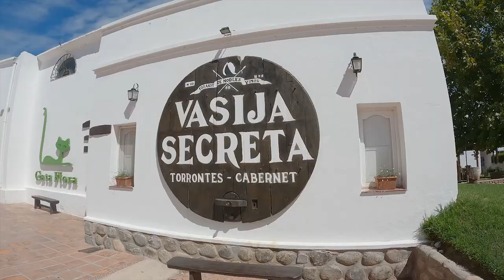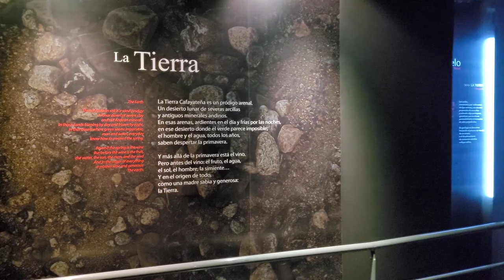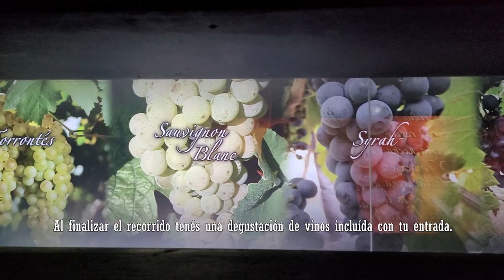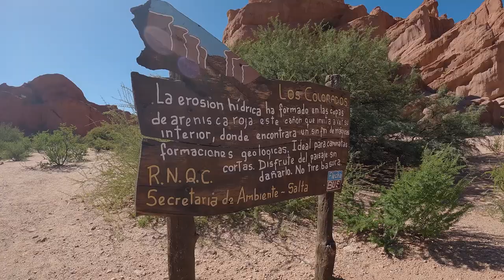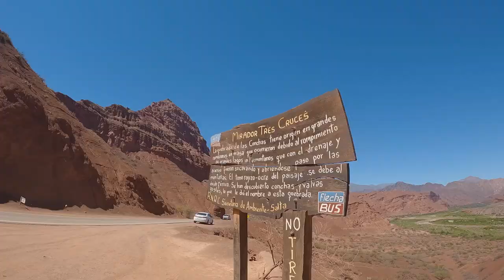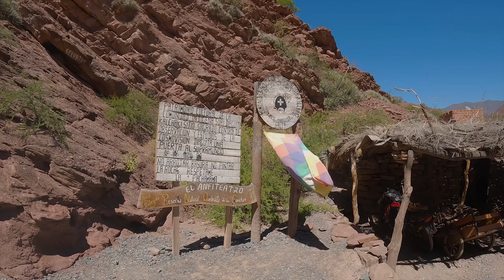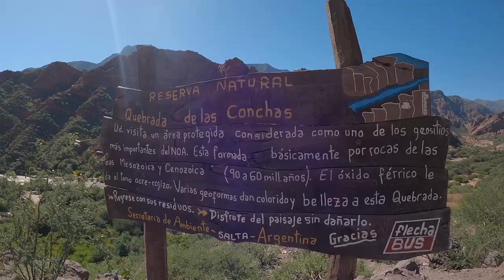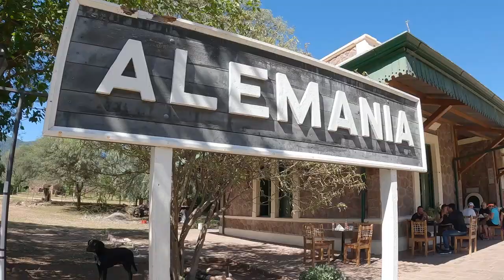🔥 CAFAYATE en 3 días | SALTA ✅ ARGENTINA 2024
Cafayate, uno de los pueblos más lindos de Salta, es ideal para conocer bodegas, tomar mucho y vino y recorrer la Quebrada de las Conchas con sus famosas formaciones rocosas. En el video verás además el hotel en el que estuve hospedado que se encuentra en el medio de un viñedo ideal para desconectar de todo!
Buscas aéreos a Salta? Chequeá acá vuelos low cost